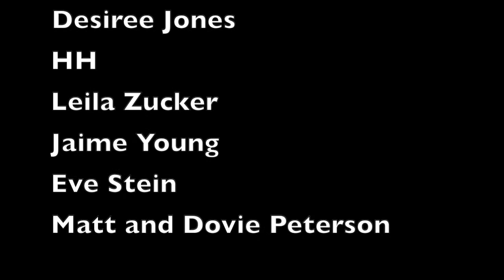Hanging [Official Music Video]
[Lyrics]
you say you’re scared
i say fear is the mind-killer
i couldn’t bear
to be one of your time-fillers
just another pretty thing
to keep your hands occupied
to keep your mind satisfied
you kiss me then pass me by

i couldn’t stand to be anything but everything
remember how we used to be just friends
now i can barely stand through the imminent unraveling
the friendship part always ends

anyways weren’t you the one who told me to kiss you
pull me in push me away make me miss you
i’ll give you a week to tell me which way you want it
do you want it hard
do you want it easy
do you want me lost
do you want to tease me
either way i’m hanging
are we just hanging

so think it over, take a day
i have never felt this way
i’m hanging

you say go slow
i say when i can see you again
collect at go
i’ll idle in place until then
to keep your room decorated
keep your life populated
try not to complicate it

think it over, take a day
i’m hanging

plucking flower petals like
does she love me, does she love me not
you always liked the rebels
give me one, just give me one good shot
to show you
just how slow i can go

turn me on turn me away make me miss you
do you want me easy
do you want it lost
do you want it rough
kissing in the streets, girl
do you want my love
hitting all the beats, oh
do you want the fire
do you want the painting
do you want desire
or are we just hanging